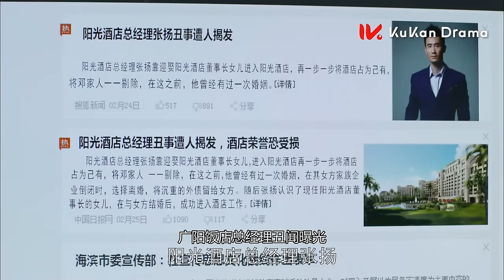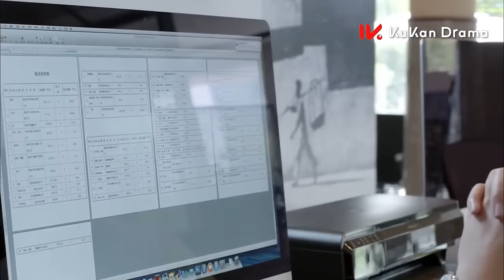🔥【movie】男人悔不當初！前妻和兒子讓男人轉變想法自首積極改造！都市情感